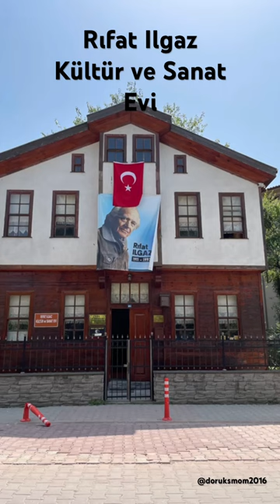Rıfat Ilgaz Kültür ve Sanat Evi Cide